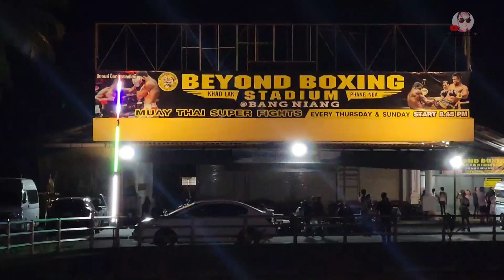Busy ? How is Bangnieng this evening? In High Season | Khao Lak Thailand